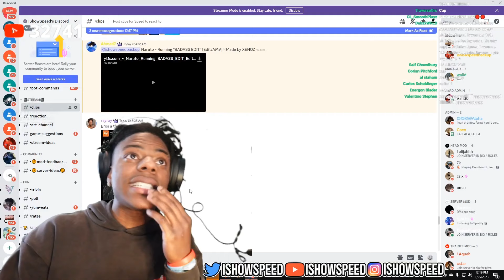IShowSpeed reacts to Neymar edit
Help me out and grab yourself a nice game on Kinguin 😃 Thanks in advance